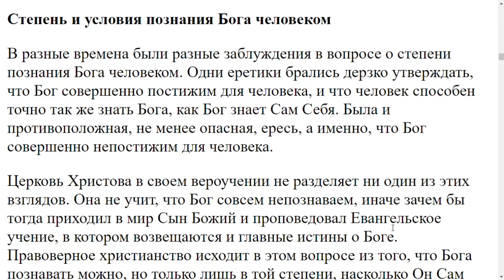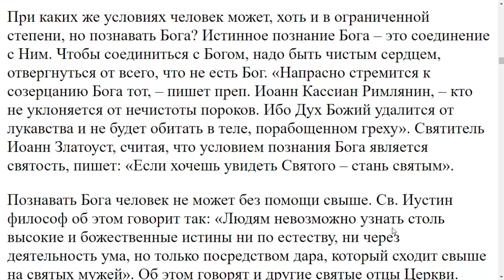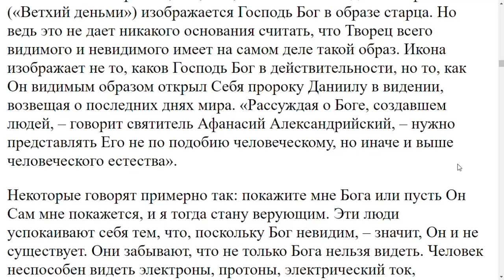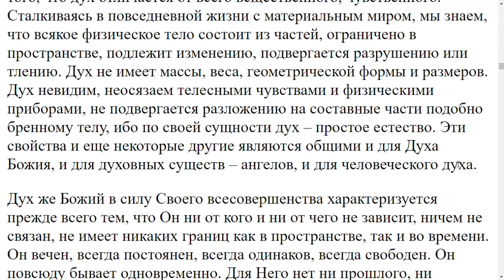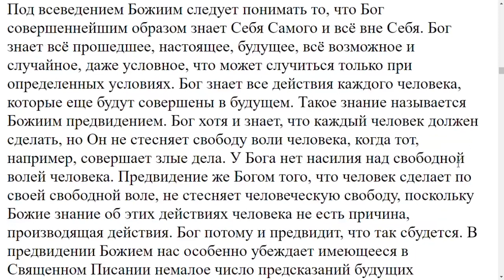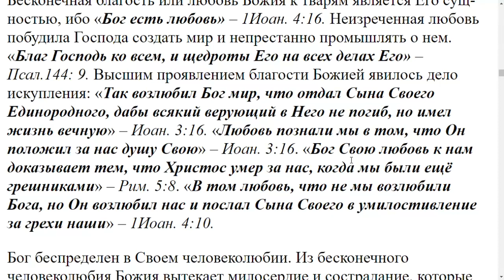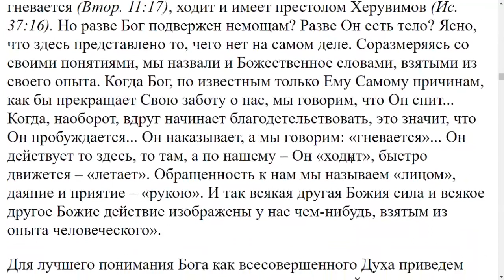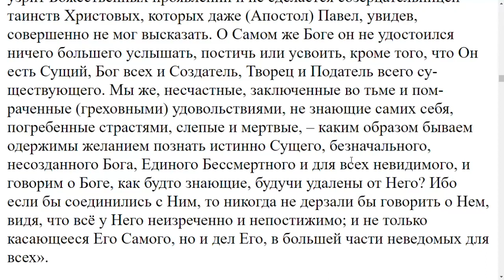УРОК №3. Пособие для бесед о вере с людьми различных убеждений.